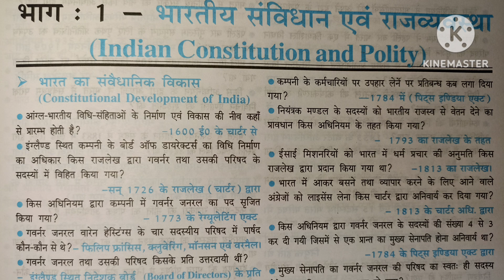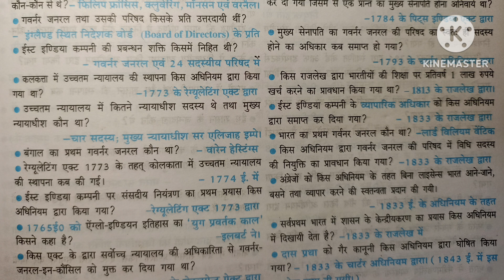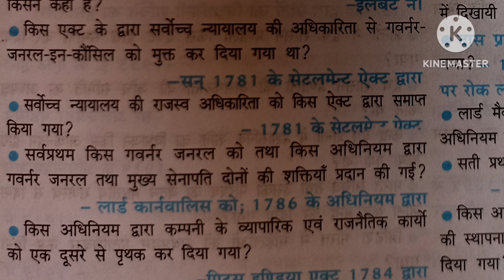भारतीय संविधान एवं राजव्यवस्था।। DSSSB ctet future prospect part,1